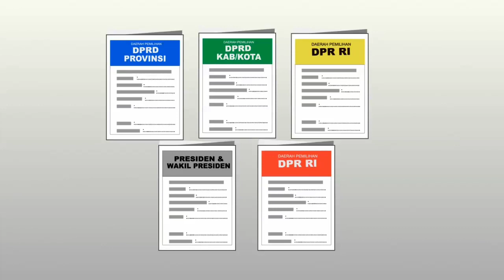Ojo Lali Tanggal 17 April 2019#Datang Ke TPS Ingat PKB Cobloss Kang Suud Fuadi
Kang Suud Fuadi No .4 dari PKB Daerah Pemilihan Jawa Timur VIII kab.Madiun,kota Madiun ,Nganjuk Jombang, kab.Mojokerto Kota Mojokerto  Ingat PKB Ingat Kang Suud Untuk DPR RI